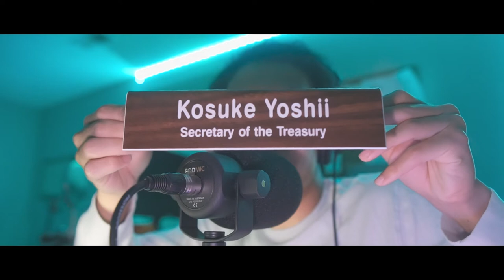【EP20】年間600万円越えの高すぎるアメリカ大学の学費【Podcast】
Podcast始めました（Apple Podcast / Spotify / Google Podcast）

打倒「Harukiはるき」＆「ミック【Mick】」
「アメリカ留学生活」「写真」「映画」の3つを軸に発信しています。
質問やリクエスなどがあればコメント欄までお願いします！

月曜日：留学やアメリカについて。
水曜日：趣味や写真、Vlog。
金曜日：映画紹介。

【Equipment】
Camera: Sony a6400
Lens: Sigma 16mm F1.4
Mic: Rode Video Micro